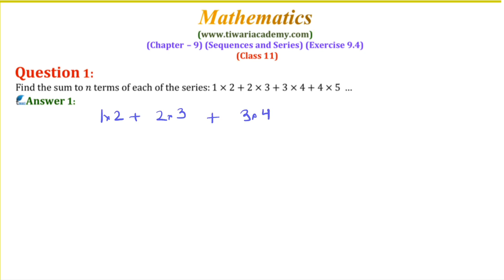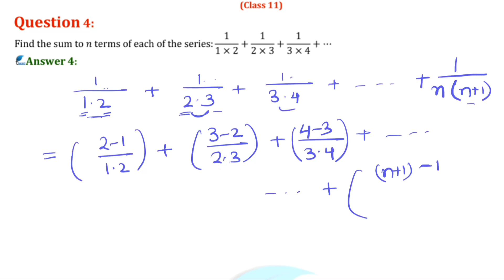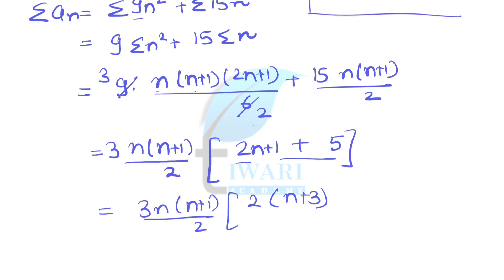NCERT Solutions for Class 11 Maths Chapter 9 Exercise 9.4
NCERT Solutions for Class 11 Maths Chapter 9 Exercise 9.4 of Sequence and Series. to download contents in PDF format.

0:00 Question 1 solution
3:13 Question 2 and 3 solution
9:17 Question 4 and 5 solution
14:28 Question 6 and 7 solution
20:59 Question 8 onward

Class 11 Maths Exercise 9.1 Solutions